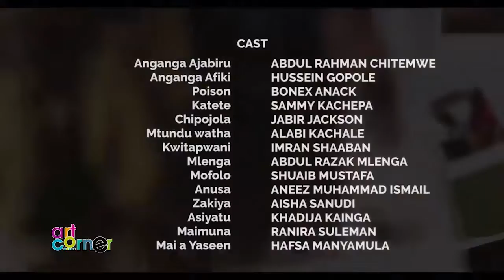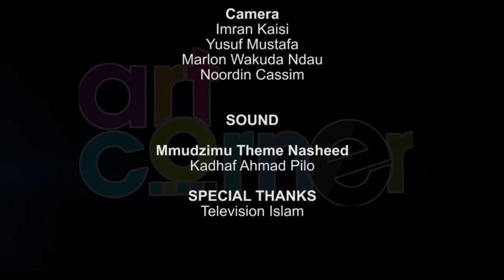Mmudzimu Drama Series S01 Ep01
A Drama series that deals with day to day issues in our communities. Produced by Muslim Artists Association of Malawi.

Official Drama Theme Nasheed by Ahmad Pilo